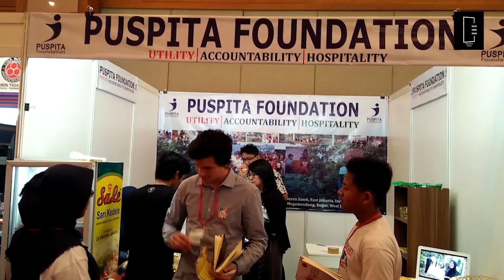Pesantren Inggris Assalam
Santri-santri di Pesantren Inggris Assalam difasilitasi untuk berkembang dengan skill kehidupan di tengah bangsa dan masyarakat yang pada faktanya berkarakter plural dan berbagai dimensi.

Pesantren ini berupaya memfasilitasi anak untuk berkembang secara holistik dalam spiritualitas dan religiusitas (Spiritual Quotion/SQ), ketrampilan sosisal (Social Skill/Emotional Quotion/EQ), dan pengetahuan (Knowledge/ Intelectual Quotion), dan penguasaan bidang yang diminati dan berguna bagi kehidupannya.